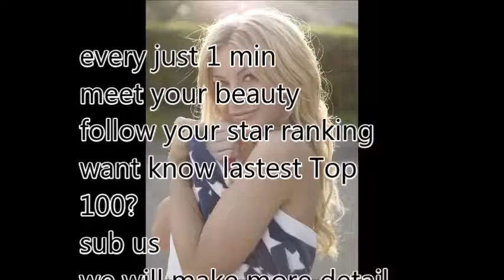World No1 Need You 10 - 25th December 2017